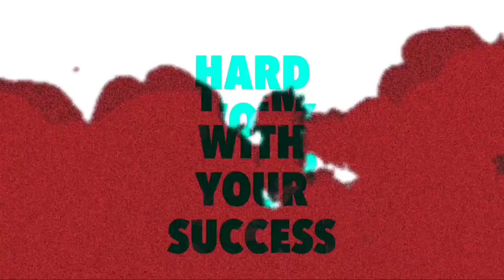Wonder Wheel Event Free Fire Tamil | Wonder Wheel Event Trick Tamil | Free Fire New Event Trick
Wonder Wheel Event Free Fire Tamil | Wonder Wheel Event Trick | Free Fire New Event Trick Tamil |

wonder wheel event free fire
wonder wheel event
free fire wonder wheel event
free fire new wonder wheel event,
wonder wheel event,
new event free fire,
new wonder wheel event free fire,
new wonder wheel event in free fire,wonder wheel event in tamil,
wonder wheel free fire,
upcoming wonder wheel event in free fire,
free fire,free fire wonder wheel event in tamil,
free fire new event in tamil,
free fire wonder wheel

Background  music 🎧

1. NCS (No Copyright )

Subsribers Thunai